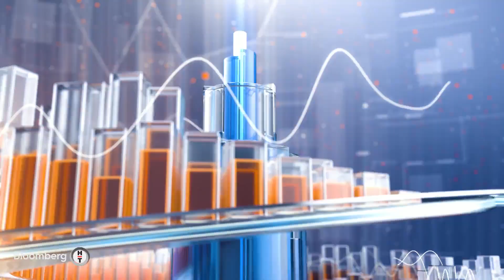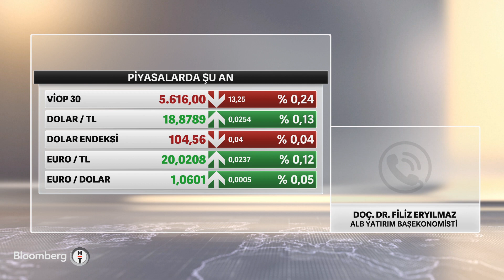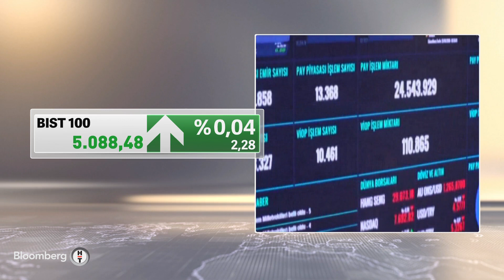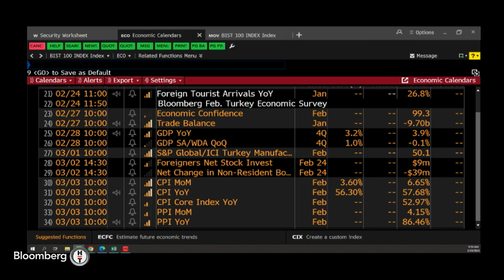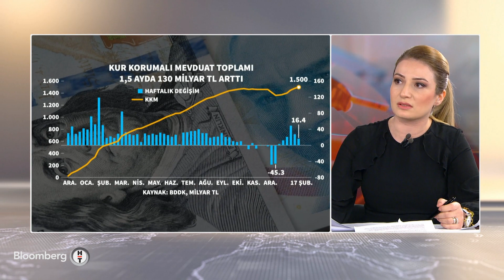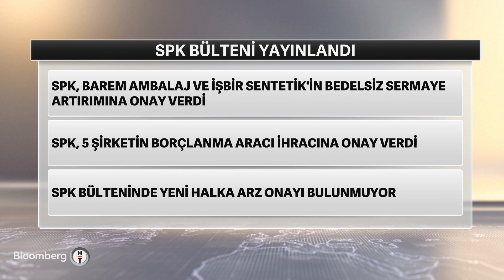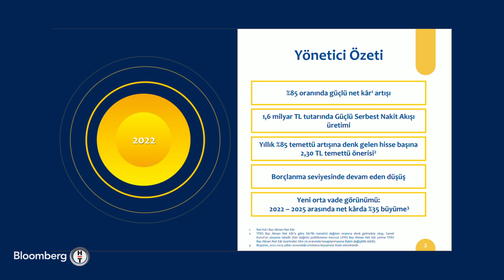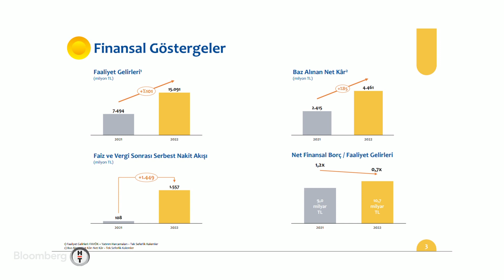Piyasa Masası - TCMB'nin Faiz Kararının Ardından Piyasalar | 24 Şubat 2023